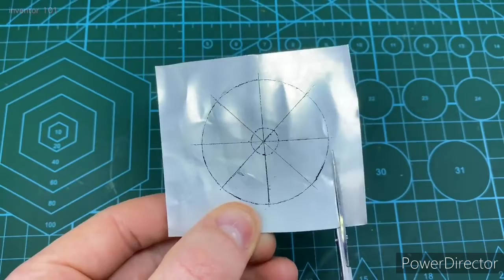how to make a Dc motor life hacks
Hello everyone this video i want to show you how to make Dc motor life hacks